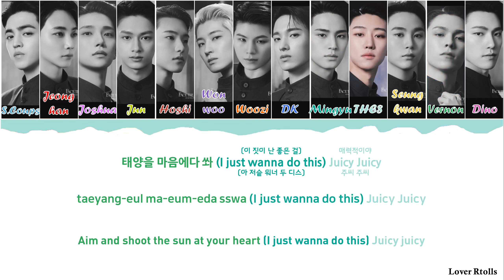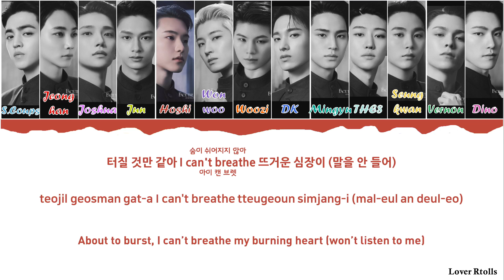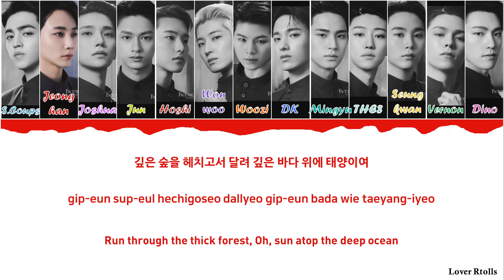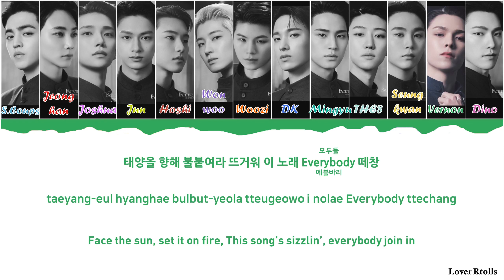SEVENTEEN(세븐틴) - HOT Lyrics [영어가사_한국어발음_한국어번역] [Color Coded_Han_Rom_Eng]